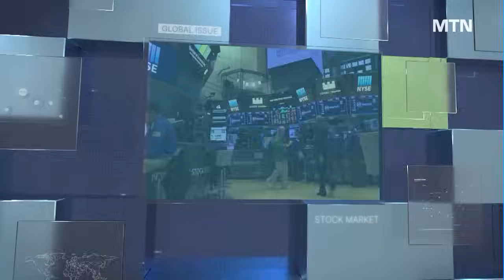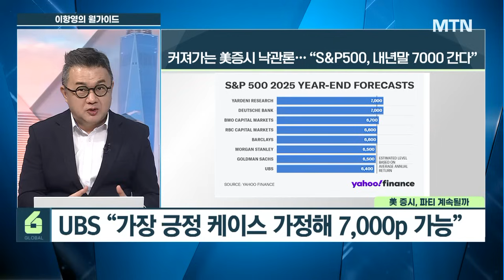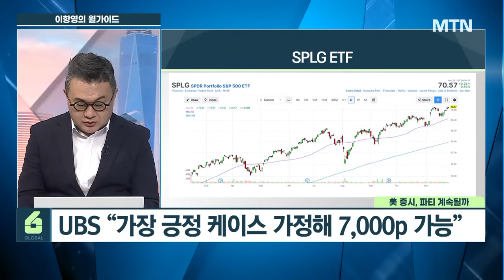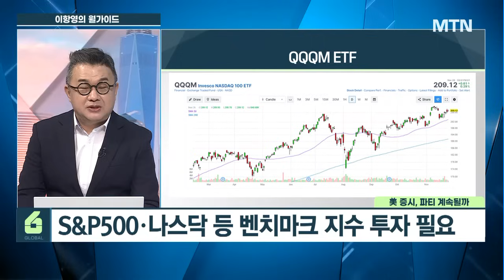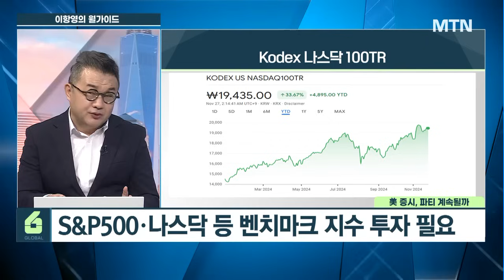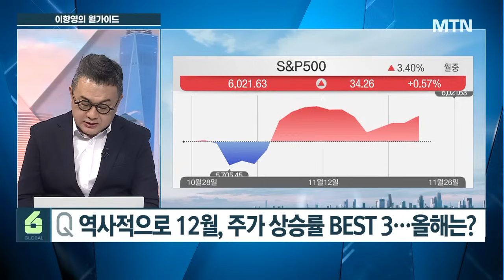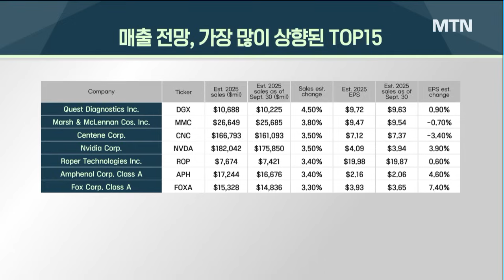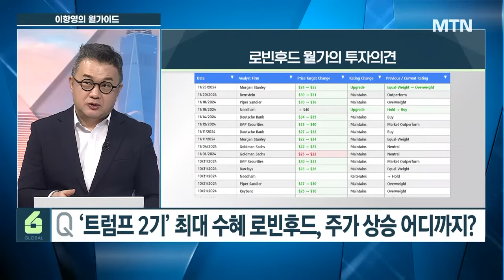[이항영의 월가이드] 커져가는 美증시 낙관론 "S&P500, 내년 7000도 간다" 적립식 분할 매수가 답 / 머니투데이방송 (증시, 증권)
11/27 시장을 여는 아침 글로벌6

▶ 인사이트
내년 목표지수 7천대 속속 등장
야드니 리서치 “내년 S&P500 목표치 7,000p”
도이치 방크, IB 처음으로 7,000p 제시“
자사주 매입규모 올해 $1.1조→ 내년 $1.3조

▶ 헤드라인
산타랠리 가능?
매출증가율 상위 TOP
‘트럼프 수혜주' 로빈후드, 투자의견 더 상향